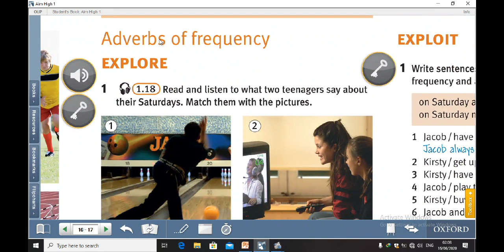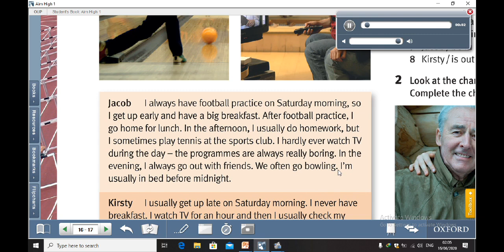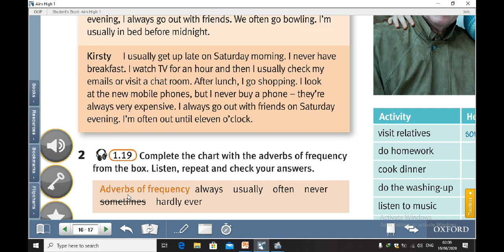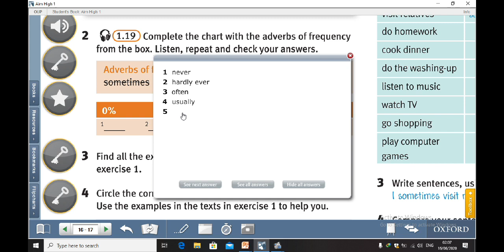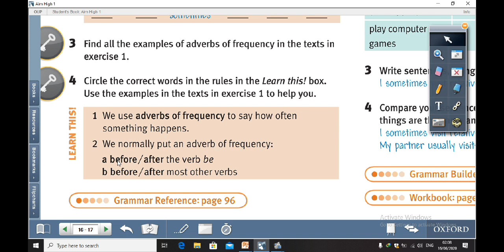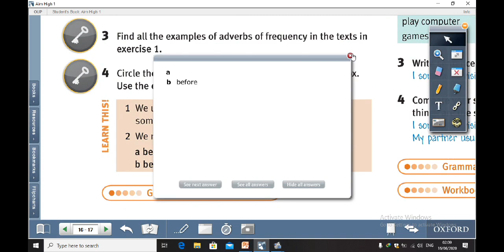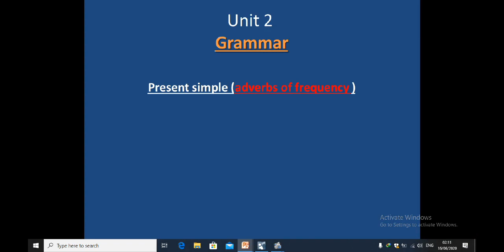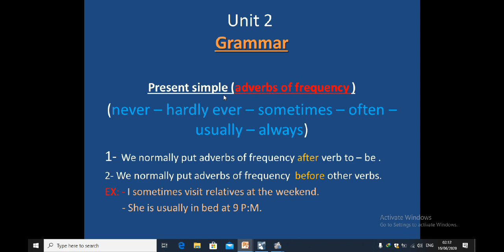English ( AL) prep1 First Term Unit 3 L5&6